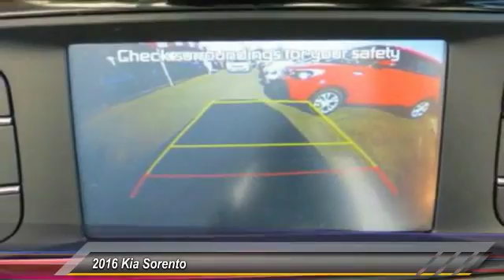2016 Kia Sorento Live Ventura CA CR7098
2016 Kia Sorento LX

New Price! Kirby Kia is proud to offer this Kia 2016 Kia Sorento LX. Carfax One-Owner. Clean CARFAX 3rd Row Seats / 7 Passenger/ Third Row, Bluetooth, Back up Camera, Sorento LX, Kia Certified, 3.3L DOHC, AWD, Ebony Black, Dual front side impact airbags, Four wheel independent suspension, Remote keyless entry, Traction control. Odometer is 10414 miles below market average! 26/18 Highway/City MPGbrbrAwards:brbr * IIHS Top Safety Pickbr * KBB.com 10 Best SUVs Under $25,000brbrFamily owned & operated for over 50 years! , Excellent selection of New and Used Vehicles, Financing Options, serving Ventura, Oxnard, Camarillo, Santa Barbara, Thousand Oaks, Santa Paula, and the greater LA area. Come see us at Kirby Kia Today!